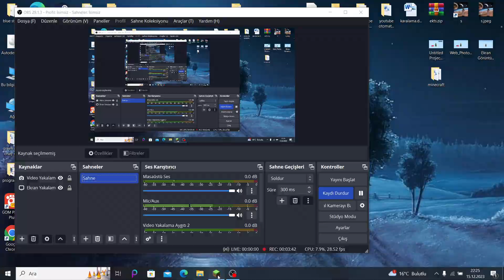AŞAĞI DÜŞTÜM PHANTOMLARLA BAŞIM BELADA | Tek Blok Skyblock Minecraft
Bu videoda sizlerle birlikte tek blok skyblockta hayatta kalmaya çalıştık serinin devamının gelmesini istiyorsanız yorumlarda belirtiniz.
Bu tarzda videoların daha fazla gelmesi için videoya lıke atarsanız sevinirim 👍😊
Bir önceki minecraft videolarıma kanalımdan ulaşabilirsiniz. ⬆️
Bu kanalda minecraft parodi minecraft animasyon minecraft mod minecraft bedwars minecraft hardcore minecraft elmas minecraft tnt minecraft hile minecraft survival minecraft 2b2t ve çeşitli minecraft videoları gelmeye devam edecek bu içerikleri kaçırmamak için abone olup bildirimleri açınız ❤ İYİ SEYİRLER 😊